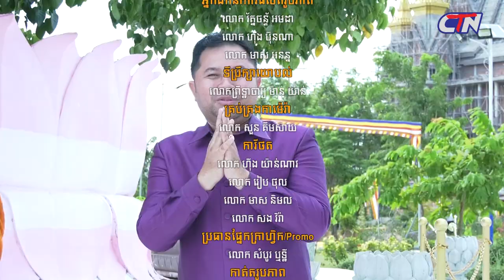ពិធីបុណ្យប្រតិស្ថានព្រះធាតុ ផ្សាយក្នុងកម្មវិធីនាទីវត្តអារាមCTN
ហ្វេសប៊ុក
Chan_Sochun ចាន់_សុជន វត្តប្រាសាទស្រះកណ្តាល_#(ខ្ចាស់)